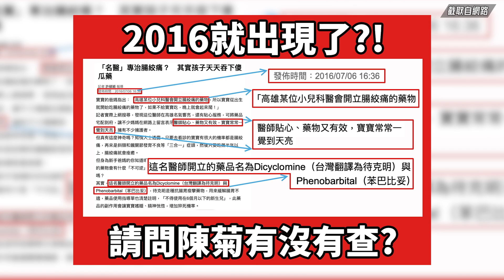綠營餵毒迴力鏢來了！高雄市也陷「苯巴比妥」風波？幼童的安全誰能顧【李明璇｜有哏來爆】2023.06.20@funseeTW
友善連接：
《哏傳媒》tiktok短視頻